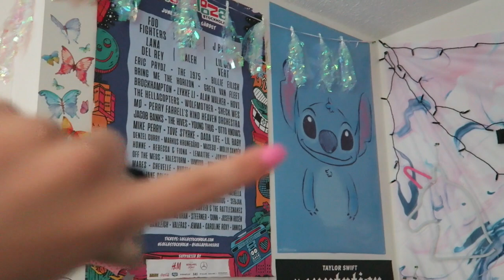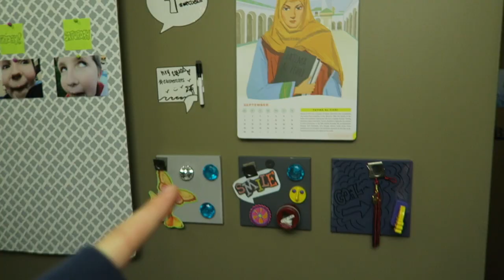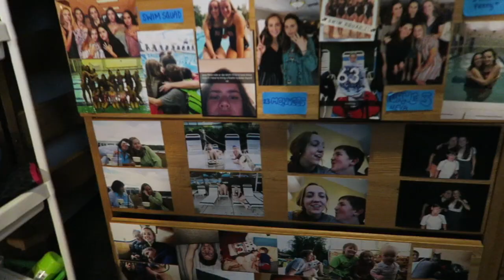college move-in vlog | JST | UIC (University of Illinois @ Chicago)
college move-in vlog/my first two weeks of college.